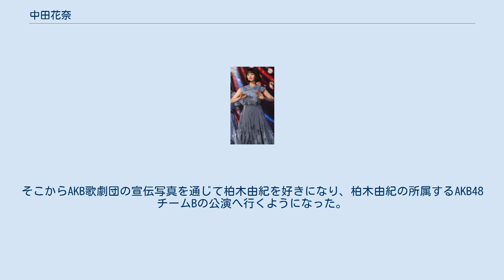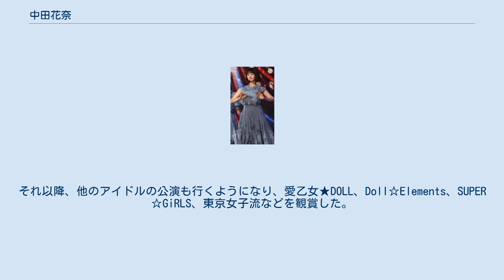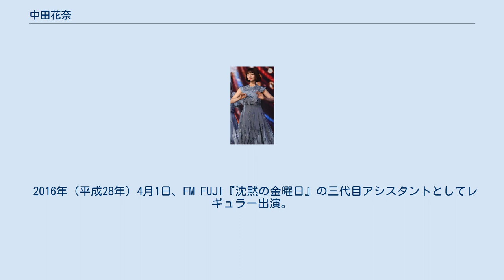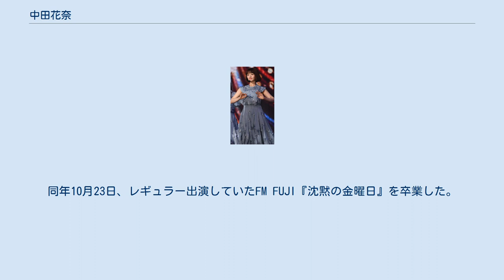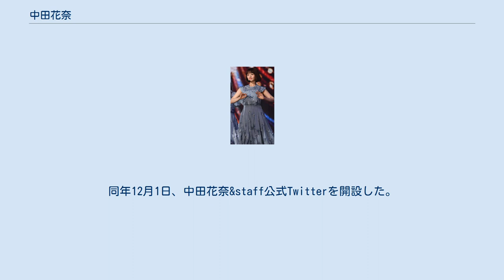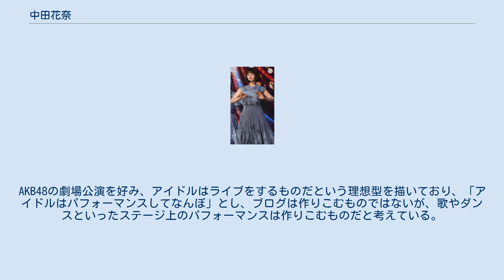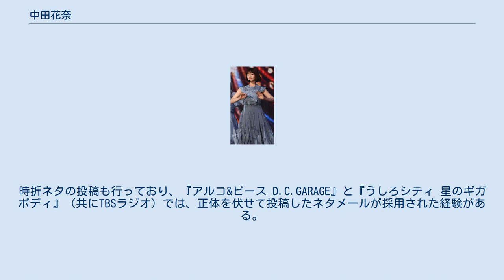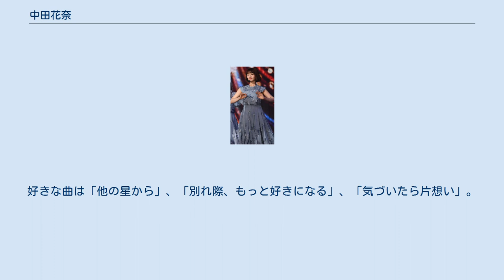中田花奈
中田 花奈（なかだ かな、1994年〈平成6年〉8月6日 - ）は、日本のタレント、プロ雀士、雀荘カフェ経営者であり、女性アイドルグループ・乃木坂46の元メンバーである。
埼玉県出身。
乃木坂46合同会社所属。
愛称は、かなりん。
 小学1年生の時、父親にモーニング娘。
のライブへ連れて行ってもらったのがきっかけでアイドルを好きになり、田中れいなや松浦亜弥のコンサートへ行くようになった。
小学4年生の時、メイクに興味が湧き、アイドルよりモデルの舞川あいくを好きになった。
その頃は埼玉県が「ダサイたま」と呼ばれていることから、必要以上にファッションを気にし、埼玉県内では買わないようSHIBUYA 109-2のNARUMIYAで買っていた。
小学校を卒業後、女子中高一貫校へ進学した。
 中学2年生の時、AKB48が好きな友達がきっかけでAKB48の「10年桜」を聴き、モデルでありながらアイドルでもあった篠田麻里子に惹かれた。
そこからAKB歌劇団の宣伝写真を通じて柏木由紀を好きになり、柏木由紀の所属するAKB48チームBの公演へ行くようになった。
公演ではAKB48チームBの公演チケットよりも研究生の公演チケットの方が当たりやすかったため、研究生の公演を観賞する機会が増えた。
その影響でテレビに出演していなくても現場で頑張っているアイドルに惹かれるようになり、柏木由紀・森高千里など、パフォーマンス能力のあるアイドルに憧れるようになった。
それ以降、他のアイドルの公演も行くようになり、愛乙女★DOLL、Doll☆Elements、SUPER☆GiRLS、東京女子流などを観賞した。
将来はニュースキャスターになるつもりだった。
 2011年（平成23年）8月21日、乃木坂46の1期生オーディションに合格、オーディションでは、フレンチ・キスのシングルに収録された柏木由紀のソロ曲「夜風の仕業」を歌った。
オーディションは1回目のダンス審査で落選したが、敗者復活戦で合格した。
暫定選抜メンバーに選ばれ、立ち位置は後列だった。
オーディションを受けた理由について中田は、「知らず知らず『私を元気付けてくれるアイドル』という存在に憧れていた」と語っている。
また父親から乃木坂46オーディションへの応募を勧められていた。
合格後、学校が芸能活動禁止だったために退学しようと考えたが、母親は中田が大学へ進学して就職するまでの道のりを考えていたために反対され、転校を選んだ。
その後、乃木坂46の握手会が開催され、人生で初めて男性の手に触れる経験をした。
それまでそのようなアルバイトの経験がなく、女子校出身だったため、男性とちゃんと話した経験や、恋愛を目の当たりにした経験もなかった。
 2012年（平成24年）5月2日、乃木坂46の2ndシングル「おいでシャンプー」で初のフロントを務めた。
同年10月、乃木坂46の4thシングル「制服のマネキン」の選抜発表で初の選抜落ちが発表された。
それまで選抜のよい位置を任されていたために落胆した。
なぜなら、『16人のプリンシパル』の全ての回で異なる役を演じ、4位という結果も残し、かつ大学進学を諦めて乃木坂46の活動に専念すると決めた直後だったからである。
それ以降はイメージを変えるためにボブヘアだった髪型をロングヘアに変えた。
 2013年（平成24年）3月9日、高等学校を卒業した。
それまで大学受験のために塾へ通っていたが、乃木坂46のために大学進学を諦めた。
この件について、母親からは理解を得られなかったが、父親からは理解を得られた。
なぜなら、もともと父親は娘にアイドルをやらせたくて子どもの頃からハロー!プロジェクトのオーディションを受験させていたからである。
その後、何もない生活が続いて途方に暮れる時期もあったが、ブログ、モバイルメール、パフォーマンスなど、まず目の前のことを確実にこなすことを考えた。
同年4月18日、『生のアイドルが好き』（ニコニコ生放送）に中田花奈・松村沙友理の2人でMCとして初のレギュラー出演を開始した。
 2014年（平成26年）、乃木坂46でブログ更新率1位になった。
同年5月24日、映画『デスブログ 劇場版』で初の主演を務めた。
同年6月29日、『乃木坂って、どこ?』の頭脳王で優勝し、初代・頭脳女王となった（...